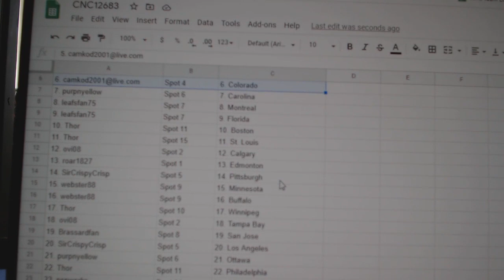Team Randoms - C&C GB #12,683